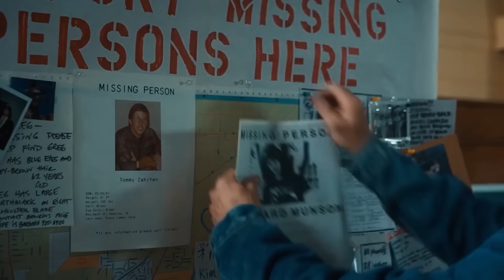Actores De Stranger Things Reaccionando Al Programa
¿Alguna vez te has preguntado cómo es ser actor en Stranger Things? ¿Qué se necesita exactamente para que Millie Bobby Brown se convierta en Eleven? ¿Qué es lo que pasa por la mente de los artistas mientras interpretan estas escenas? Bueno, tenemos información exclusiva para ti, no solo de Stranger Things 4, sino de toda la serie. Nos sumergimos profundamente en algunos momentos intensos detrás de escena y descubrimos todo lo que estaba sucediendo para los actores mientras realizaban escenas como la Guarida Mental, zambullirse hacia el portal del lago, irrumpir en la base rusa, y los conmovedores como Dustin hablando con el desconsolado tío de Eddie. También tenemos excelentes momentos de entrevistas con Finn Wolfhard, Sadie Sink, Joseph Quinn, Maya Hawke y Caleb McLaughlin sobre todas las situaciones divertidas, difíciles y vergonzosas que ocurrieron al representar algunas de estas escenas icónicas. ¿Sabías que Maya Hawke casi sufre una caída mortal desde el borde de un plató? ¿O que Joe Keery tomó un montón de lecciones de natación que no necesitaba, y que Joseph Quinn realmente puede tocar Master of Puppets en la guitarra? Quédese con nosotros, ya que te guiaremos a través de todo lo que tenemos, sobre cómo fue para el elenco el crear esta hermosa serie.